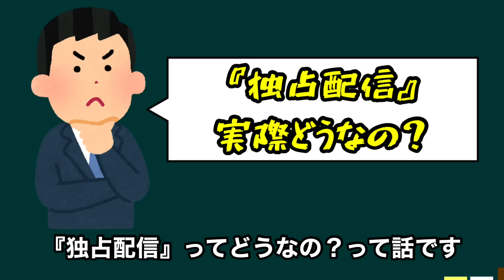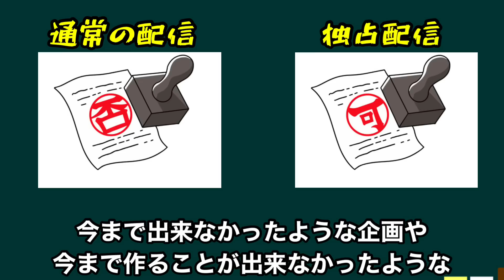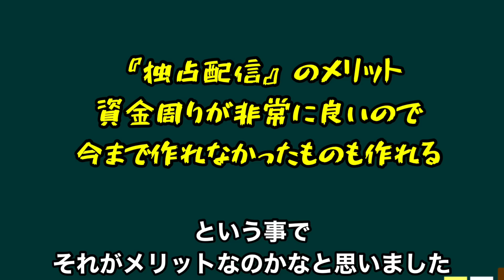【悲報】『はたらく魔王さま！』の第2期がディズニープラス独占配信という発表がされて大荒れな件について...実際の所独占配信をするメリットデメリットって何？【アニメ】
メリットもデメリットもあるんだよなぁ

2022春アニメ視聴リスト
RPG不動産
アオアシ
乙女ゲー世界はモブに厳しい世界です
おにぱん！
くノ一ツバキの胸の内
群青のファンファーレ
恋は世界征服のあとで
このヒーラー、めんどくさい
古見さんは、コミュ症です。 2期
サマータイムレンダ
Shenmue the Animation
史上最強の大魔王、村人Aに転生する
社畜さんは幼女幽霊に癒されたい。
処刑少女の生きる道
女子高生と魔法のノート
真・一騎当千
SPY×FAMILY
ちいかわ
であいもん
BIRDIE WING -Golf Girls’ Story-
パリピ孔明
ヒーラー・ガール
ヒロインたるもの！～嫌われヒロインと内緒のお仕事～
本好きの下剋上  第3期
まちカドまぞく 2丁目
魔法使い黎明期
勇者、辞めます
ラブライブ！虹ヶ咲学園スクールアイドル同好会 第2期
理系が恋に落ちたので証明してみた。r=1-sinθ

【2022夏アニメが凄すぎる】7月から始まる夏アニメのラノベ枠がヤバすぎる！過去最強レベルの作品が揃った2022夏アニメのラノベ枠全部紹介【オーバーロード、よう実、はたらく魔王さま、継母、ダンまち】

○○で大化けし瞬く間にトップセールスを記録した『第七王子』というなろう作品がヤバすぎる【転生したら第七王子だったので、気ままに魔術を極めます】【小説家になろう】【ラノベ・漫画】

小説家になろうの歴代1位は『転スラ』2位は『無職転生』それに次ぐ歴代3位の作品がとんでもない作品だった...【とんでもスキルで異世界放浪メシ】【ラノベ・漫画】【異世界なろう系】

アニメの出来が酷すぎて原作者が激怒してしまったアニメがヤバい【原作改変】【オリジナル展開】

かつて圧倒的な人気を誇っていた『IS〈インフィニット・ストラトス 〉』は何故見るも無惨な姿になってしまったのかその繁栄と衰退の歴史に迫る【アニメ・ラノベ】